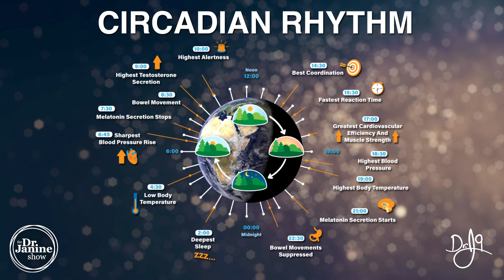Best Time to Eat for Metabolism & Weight Loss | Circadian Rhythms | Dr. J9 Live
In this video, Dr. Janine talks about the best time to eat for metabolism and weight loss according to circadian rhythm.  She looks at the traditional Chinese medicine clock that indicates the best time for breakfast is between 7 and 9am.  She explains how lunch is best between 11am and 1pm for optimal circadian rhythm.  She talks about how the TCM clock suggests that dinner is best between 5-7pm.  Lastly, Dr. Janine explains how it is best it fast dinner, if practicing intermittent fasting, for optimal longevity and weight loss.

Video Chapters
00:00 – Intro
00:10 – Best Time for Breakfast
00:20 – Best Time for Lunch
00:24 – Best Time for Dinner
00:37 – Best Meal to Fast

Links to studies used in research for this episode
Effects of caffeine on the human circadian clock in vivo and in vitro